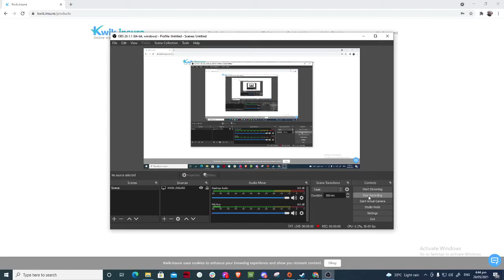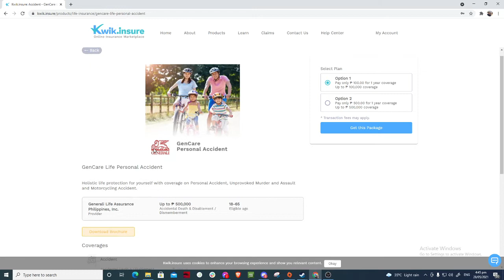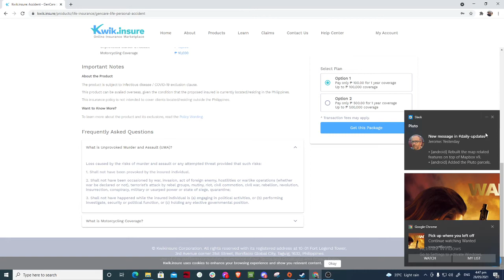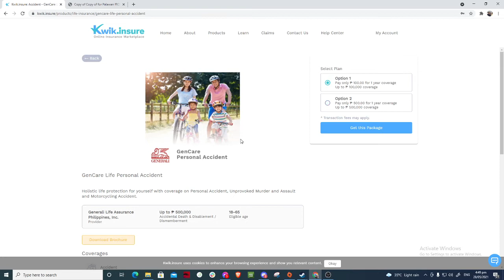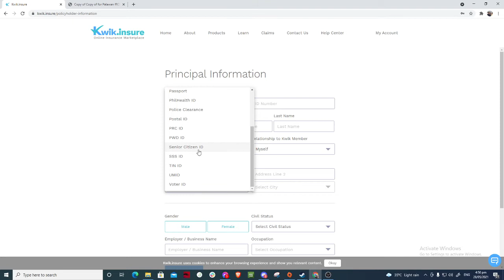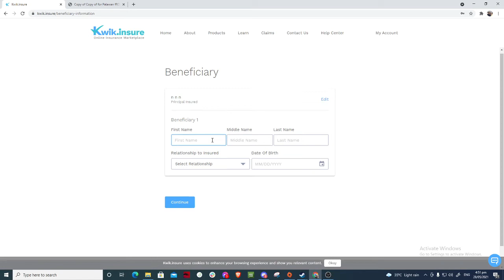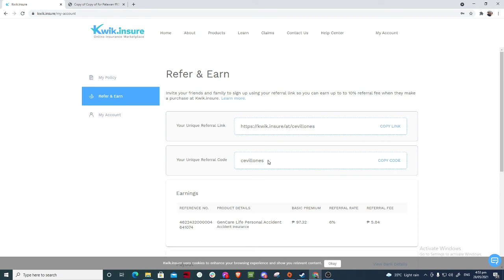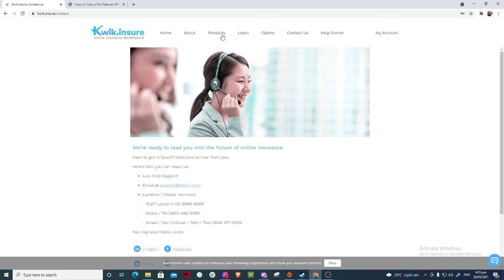KWIK.INSURE GENCARE LIFE PERSONAL ACCIDENT SA HALAGANG 100 PESOS INSURED KA NA!!!!!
Sa halagang 100 pesos insured kana para maka avail ng insurance na ito kindly use this link: